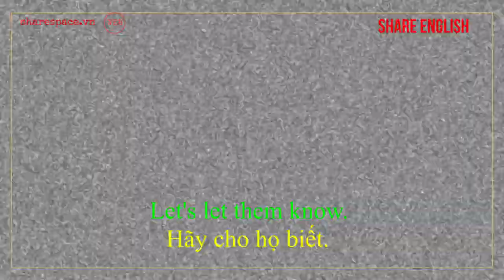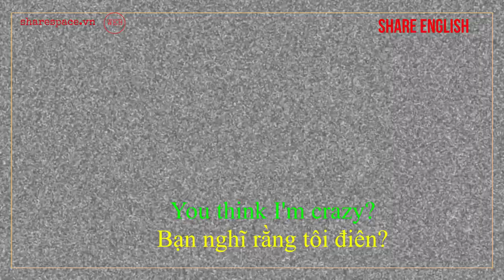[Share English] Cải thiện tiếng anh qua đoạn phim "Nữ hoàng băng giá 2"